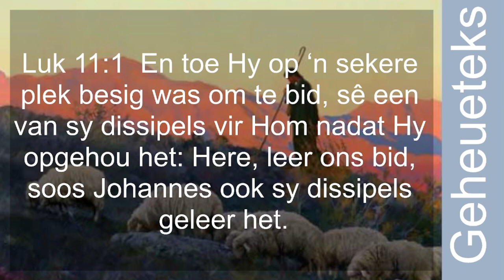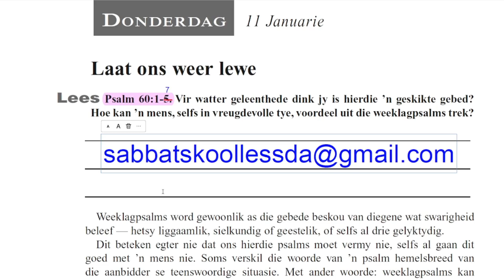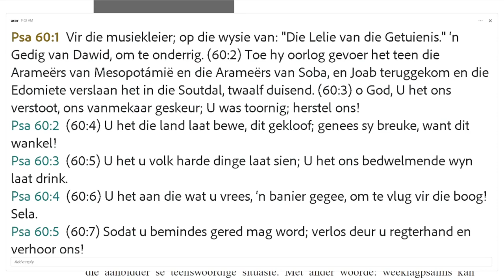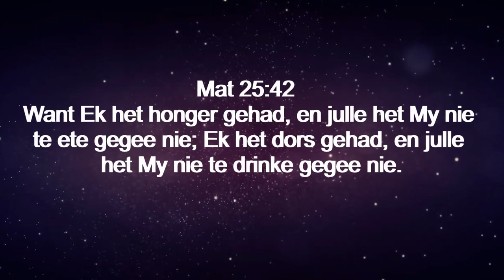Donderdag 11 Jan - Laat ons weer leef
Les 2 –  Leer ons bid
06 tot 12 Januarie

Aanbieder:
David Kühn

Jesus Christus.